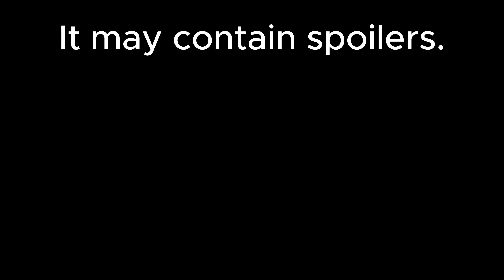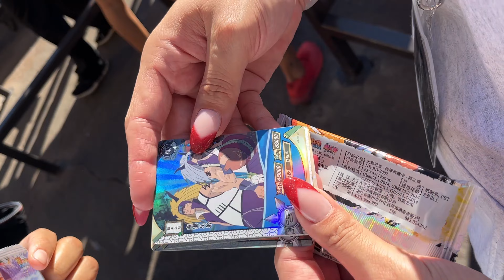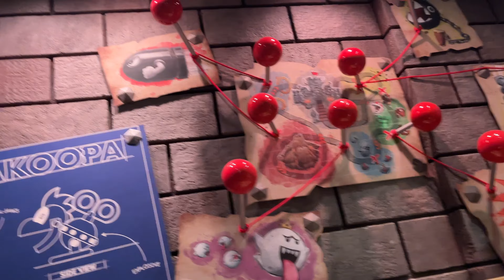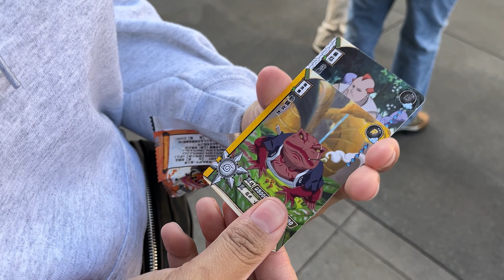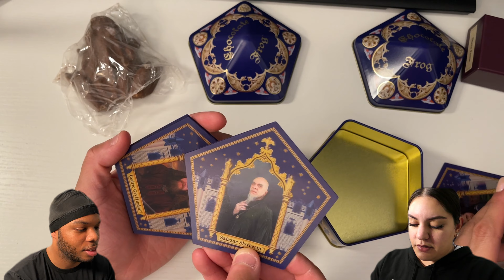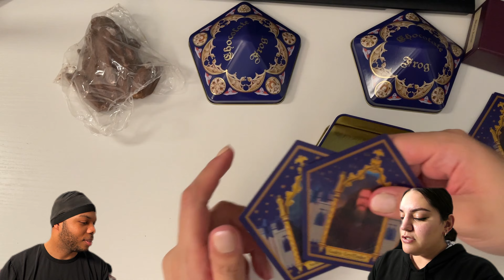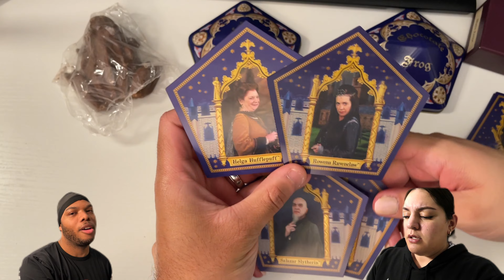First Trip To Super Nintendo World | Bowser's Challenge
For this week, the family took a trip to Universal Studios Hollywood. We ripped some packs and rode some rides! We had to stop in Hogsmeade and get some Harry Potter Cards too!

Deck Boxes, Binders, Sleeves and more.

Figure pickups, Board Game pickups, YuGiOh TCG Pack openings, Dragon Ball Z TCG Pack openings, One Piece TCG Pack openings, Pokemon TCG Pack opening videos AND MORE!

Naruto CCG Booster Boxes

Pokémon ETBs

ONE PIECE Sets

Cameras I use

RIP IT!